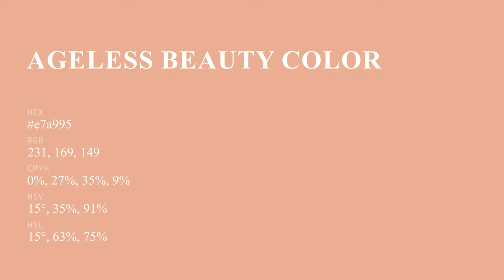Ageless Beauty color e7a995 hex color - Orange color - Cool color e7a995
What color is Ageless Beauty ? e7a995 hex color - Orange color - Cool color e7a995

Hex e7a995 Color Code is also known as Ageless Beauty color.